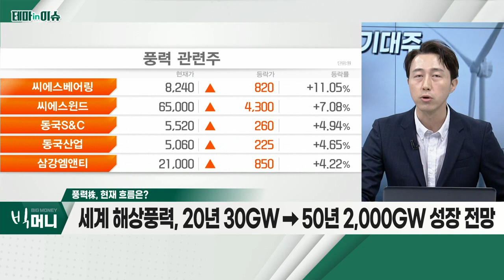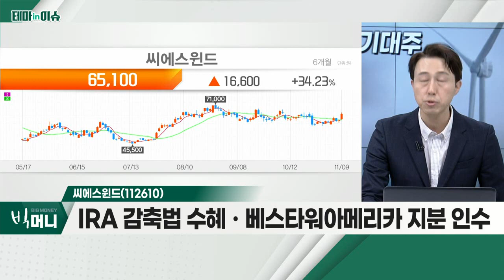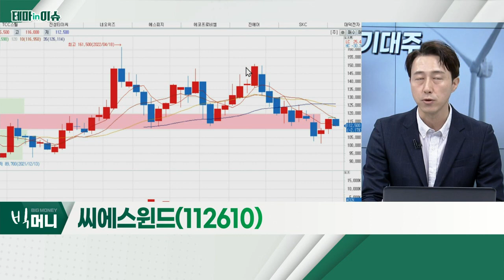씨에스윈드(112610)... 풍력株_테마IN이슈 (20221109)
- "에너지는 국가의 근간"
- 러-우크라 사태 여파
- 에너지 다변화, 선택 아닌 필수
- 관련주 : 씨에스윈드, 씨에스베어링, 삼강엠앤티, 동국산업, 동국S&C 등

- IRA 감축법 수혜ㆍ베스타워아메리카 지분 인수
- 1분기 기준 美 매출 비중 약 30% 규모
- 독일 설치 의무지역 4배 확대 의무화 법안 준비 중
- 중국산 타워, EU '수출길' 막혀… 반사이익